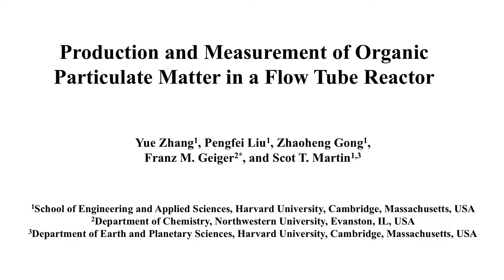Flow Tube Reactor to produce and measure Organic Particulate Matter | Protocol Preview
Production and Measurement of Organic Particulate Matter in a Flow Tube Reactor -  a 2 minute Preview of the Experimental Protocol

Yue Zhang, Pengfei Liu, Zhaoheng Gong, Franz M. Geiger, Scot T. Martin
Harvard University, School of Engineering and Applied Sciences; University of North Carolina, Chapel Hill, Department of Environmental Science and Engineering, Gillings School of Global Public Health; Northwestern University, Department of Chemistry; Harvard University, Department of Earth and Planetary Sciences;

This paper describes the operation procedure for the flow tube reactor and related data collection. It shows the protocols for setting the experiments, recording data and generating the number-diameter distribution as well as the particle mass information, which gives useful information about chemical and physical properties of the organic aerosols.